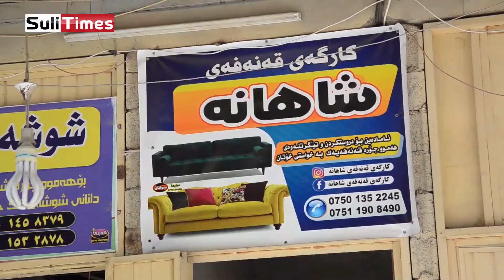بینەری چیرۆکی سەرکەوتنی دارا بن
ـــــــــــــــــــــــــــــــــــــــــــ
لاپەڕەی کارگەی قەنەفەی شاهانە: